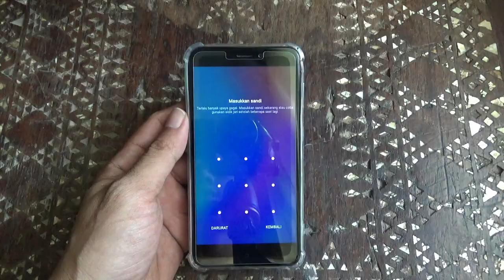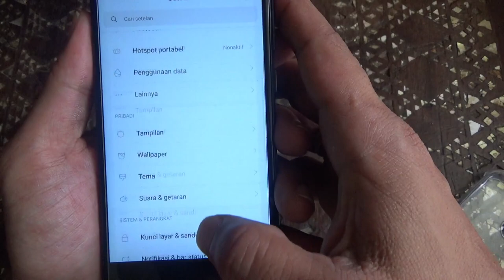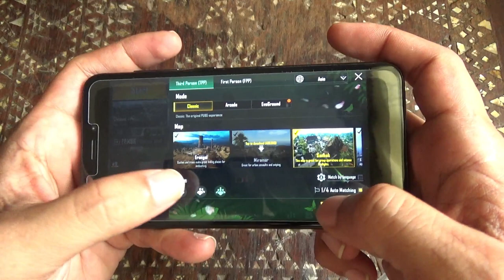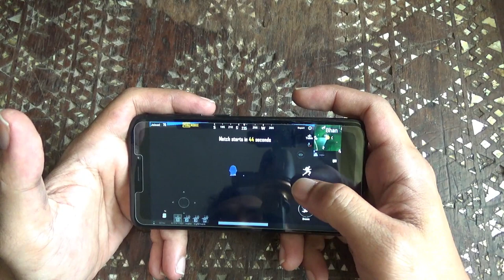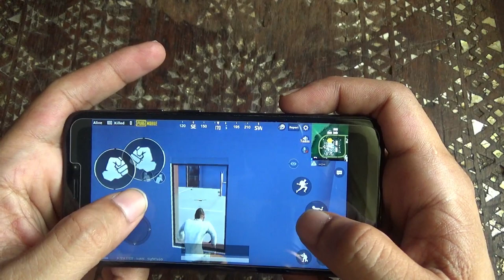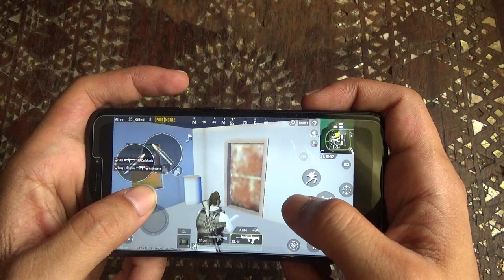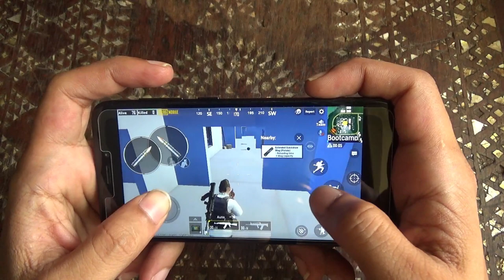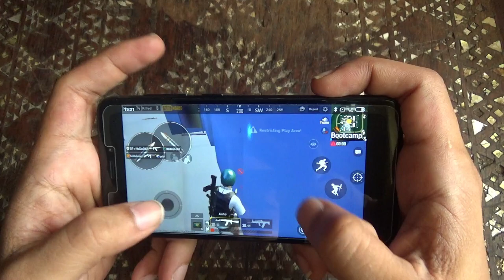TEST PUBG MOBILE IN XIAOMI REDMI 4X RAM 3/32GB [ HP 1Jtan ]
Review Gameplay PUBG Mobile On Xiaomi Redmi 4x

Spesification used :
-Xiaomi Redmi 4x
-Qualcoom Snapdragon 435
-1,40 Ghz clock speed
-3 GB Ram
-8 cores